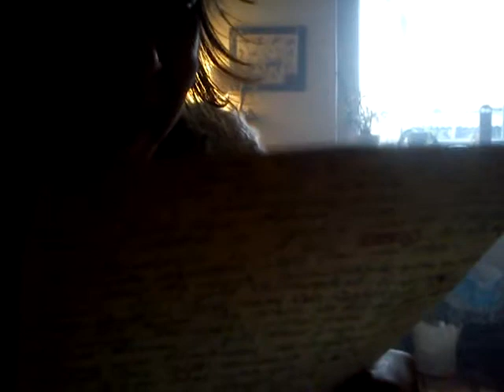MOV03922 - Brief an einen Freund - 21-11-2018